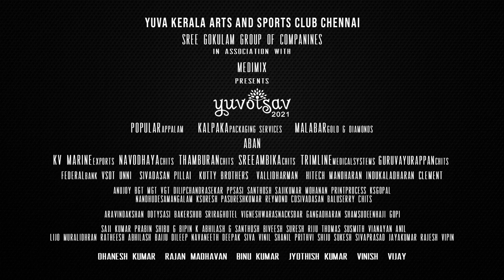CHEST NO 404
Team Chellenga Britha Kalalayam